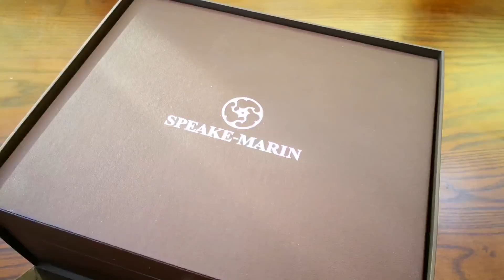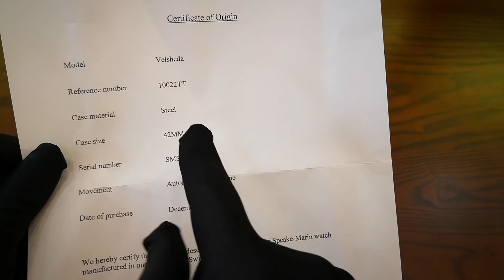Speake Marin J-Classic Velsheda Titanium PIC10022TT